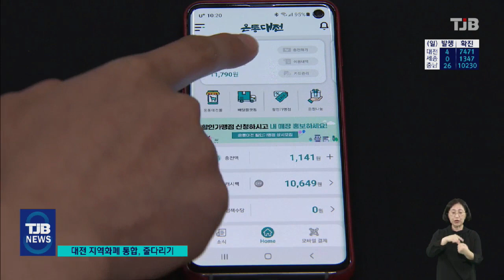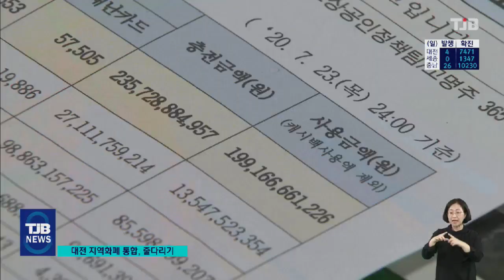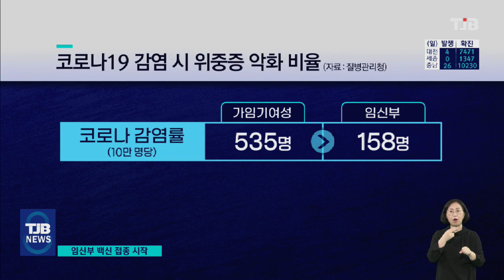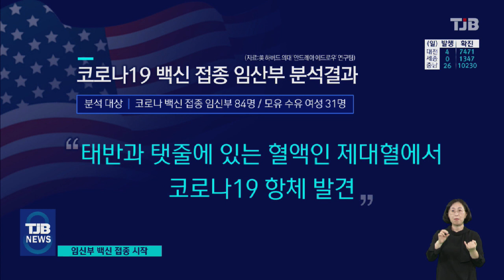TJB 8 뉴스 다시보기 20211023｜ TJB 대전·충남·세종뉴스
【 앵커멘트 】

임신부들에 대한
코로나19 백신 접종이

산모 본인뿐 아니라
뱃 속 태아에게 안 좋은
영향이 있지 않을까
걱정하시는 분들도
적지 않은데요.

닥터리포트에서 이와 관련된
궁금증을 풀어 드립니다.

이중선 객원의학전문기자의 보도입니다.